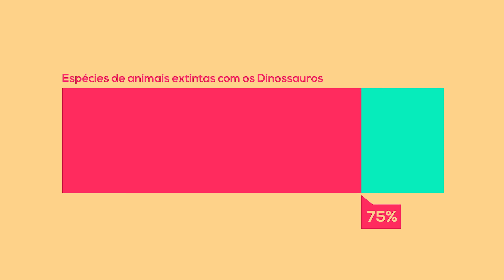O Fim da Vida na Terra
Música de encerramento: Thats the way it is - Daniel Lanois